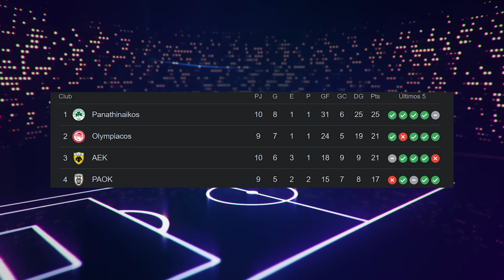MÉXICO APLASTA a USA | La NOCHE AMARGA del CHAQUITO | GOLEA el AME y va por RÉCORD